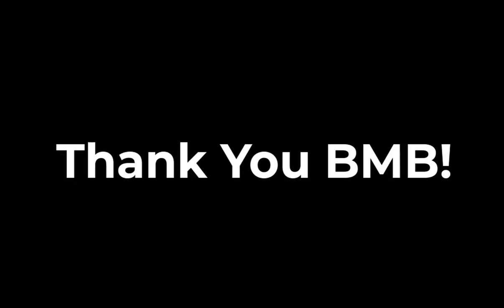Blugold Marching Band (BMB) Homecoming 2021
Here it is my final homecoming ever at the University of Wisconsin Eau Claire. As a member of the Blugold Marching Band we were happy enough to be able to have a full on season were we were able to go on trip and most importantly play in games which we have did not do last year because of COVID-19. Anyways this video covers everything the BMB does on homecoming day including the parade, pep performance in the parking lot of Carson Park, and of course our halftime show titled "Anything Goes" where we play Classical music, then some Elvis, and finish with some tunes from Lizzo. I hope you all enjoy this video of my last homecoming ever. GO BLUGOLDS!